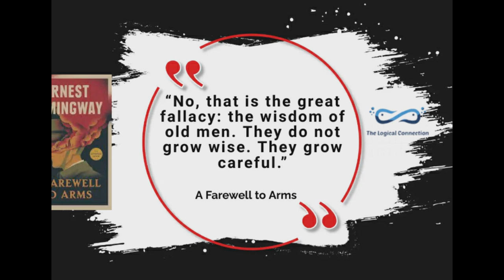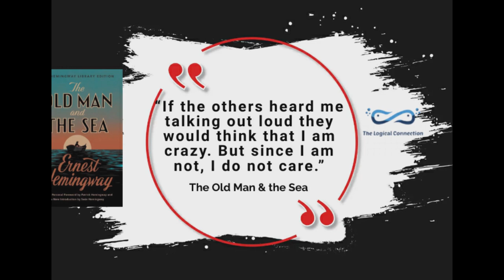Ernest Hemingway | Quotes | Nobel Laureate| Author of The Old Man and the Sea | A Farewell to Arms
Ernest Hemingway, a towering figure in 20th-century literature, was an American novelist, short story writer, and journalist known for his distinctive style characterized by concise prose and understated dialogue. Born in 1899 in Oak Park, Illinois, Hemingway began his writing career as a journalist before transitioning to fiction. His experiences as an ambulance driver during World War I and as a correspondent during the Spanish Civil War and World War II heavily influenced his writing, imbuing it with themes of war, masculinity, and existentialism. Hemingway's works often explore the complexities of human nature, depicting characters grappling with themes of love, loss, and the pursuit of meaning amidst a backdrop of adversity. Some of his most renowned novels include "The Sun Also Rises," "A Farewell to Arms," "For Whom the Bell Tolls," and "The Old Man and the Sea," which won him the Nobel Prize in Literature in 1954. Hemingway's impact on literature is profound, with his minimalist prose style and themes of stoicism continuing to resonate with readers and writers alike. He tragically died by suicide in 1961, but his literary legacy endures as a testament to his unparalleled storytelling prowess and profound insight into the human condition.